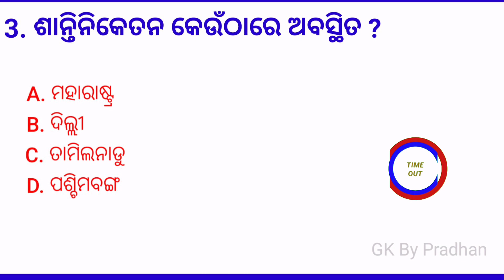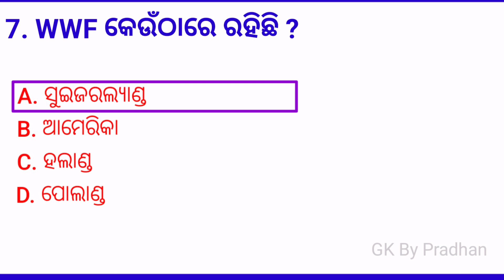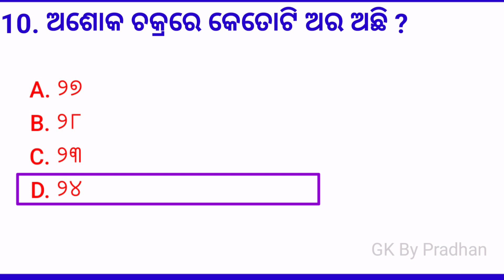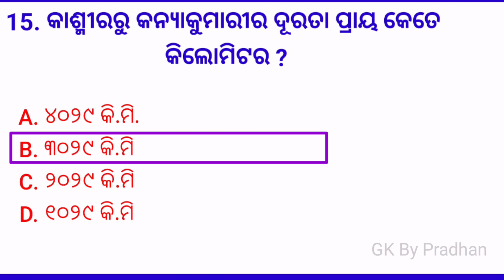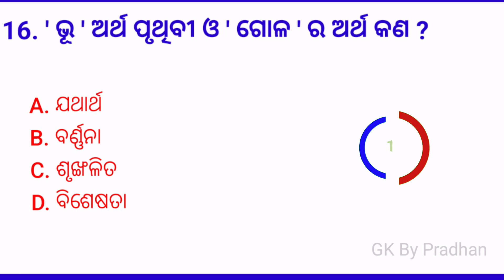GK in Odia || odia gk questions and answers || online odia quiz || Odia important quiz for students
GK question || GK in Odia || odia gk questions and answers || online odia quiz ||

Hello Friends In This Video you Will See 15 questions with answers about our general knowledge.

Cover Topic In This Video :
Your Queries 👇

odia gk world
odia gk
gk question odia 2022
gk question odia re
gk question odia and english
gk question odia answer
gk question odia mein
gk question odia video
gk questions indian history
gk question odia gk question odia
gk question odia history
odia general knowledge questions
gk in odia language
gk in india 2022
gk in odia 2021
gk in odia odisha
gk in india in hindi
gk in india in english
gk in odia pradhan
gk in odia 2022
gk question in odia
india gk in odia
gk questions and answers odia
gk questions and answers odia odisha
gk questions and answers odia 2022
gk questions and answers odia odisha 2022
gk questions and answers odia new
gk questions and answers odia mahabharat
gk questions and answers odia to english
gk questions and answers odia india
gk questions and answers odia 2021
general knowledge odia
general knowledge odia 2022
general knowledge odia question and answer
general knowledge odia re
general knowledge odia gk
general knowledge odia dhaga dhamali
general knowledge odia and english
general knowledge odia question
general knowledge odia book
general knowledge odia 2021
odia general knowledge 2022
odia general knowledge question and answer 2020
odia general knowledge question and answer
odia general knowledge quiz
odia general knowledge questions and answers 2022
odia general knowledge science
odia general knowledge odisha
odia general knowledge class 1
odia general knowledge gk
odisha gk
odisha gk for aso
odisha gk by bibhuti sir
odisha gk by laxmidhar sir
odisha gk marathon
odisha gk by chinmay sir
odisha gk question and answer
odisha gk in odia
odisha gk in india 2022
odisha gk in odia and english
odisha gk in odia language
odisha gk in odia 2021
odisha gk in odia current affairs
odisha gk in odia for aso
odisha gk in odia by laxmidhar sir
odisha gk in odia for osssc exam
odisha gk in odia ossc quiz
odisha quiz odia
odisha quiz odia 2022
odisha quiz odia 2022 suravi
odisha quiz odia 2021
odisha quiz in english
odisha quiz surabhi competition
odisha quiz competition
odisha quiz surabhi
odisha quiz questions
odia quiz
odia quiz questions and answers
odia quiz 2022
odia quiz competition
odia quiz questions
odia quiz gk
odia quiz questions and answers 2022
odia quiz odisha
odia quiz for class 5
odia quiz video
sadharan gyan prashn uttar
sadharan gyan prashna
sadharan gyan prashn
sadharan gyan prashn uttar odia
sadharan gyan prashnottari
sadharan gyan prashn odia
sadharan gyan prashn avn uttar
sadharan gyan prashn patra
bangla sadharan gyan prashn uttar